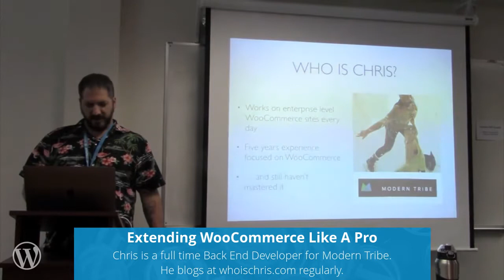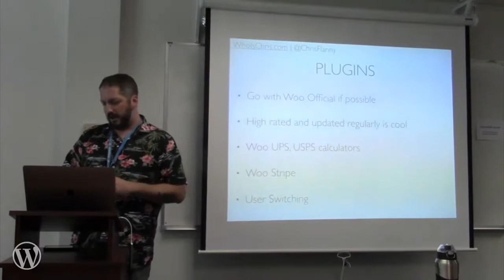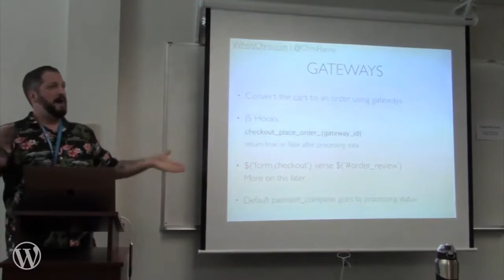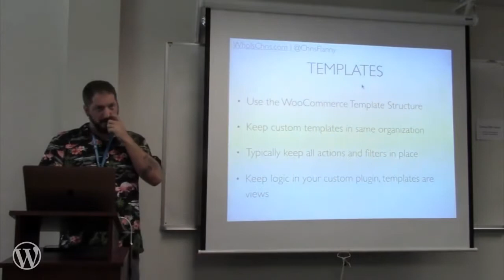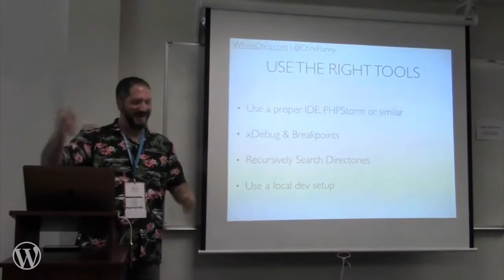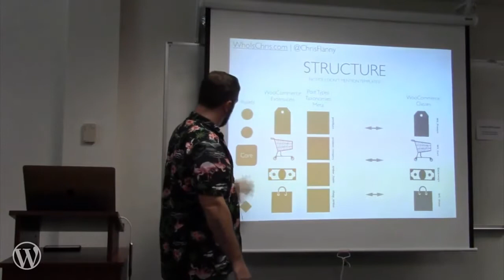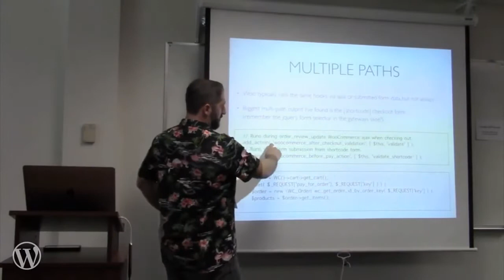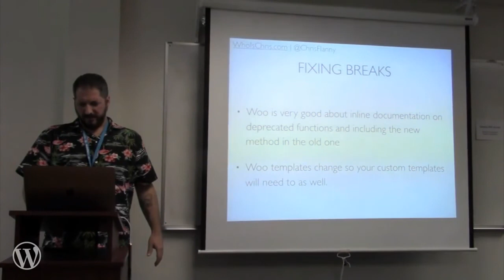Chris Flannagan: Extending WooCommerce Like A Pro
Extending WooCommerce in small code snippets can help solve small problems. Extending WooCommerce like a pro requires planning your approach, a deeper understanding of the WooCommerce structure and implementing with well architected code. This session will provide developers with methods and a base knowledge for building their own, complex WooCommerce extensions and add-ons.